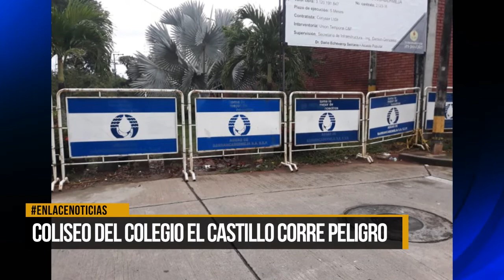Coliseo del Colegio El Castillo corre peligro